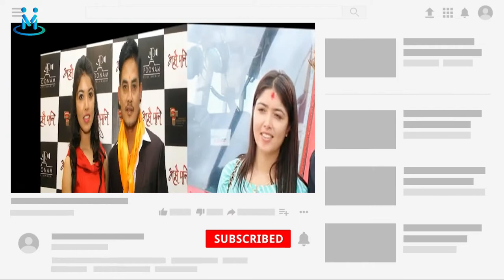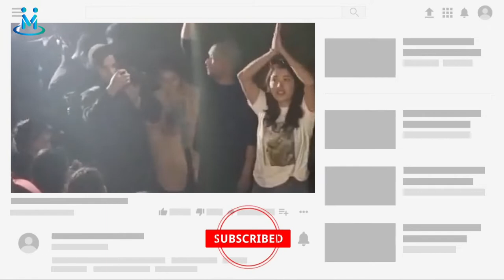देशभर Houseful ||Record Break||Ma Yesto Geet Gauchhu 2 ||Box office collection ||Multichoice Media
यो भिडियो हेर्नुभएकोमा तपाईंलाई धेरै धेरै धन्यवाद । भिडियो जति सक्दो धेरै शेयर गर्नुहोला यो च्यानल मल्टी चोइज मिडिया प्रा.लि ले सञ्चालन गरेको खालिपाना डटकमको अधिकारिक च्यानल हो ।

enjoy guys nepali  movie news

Presenter: Laxman Bhusal
Editor : Sajan Ghale